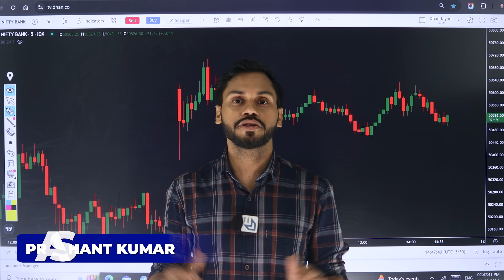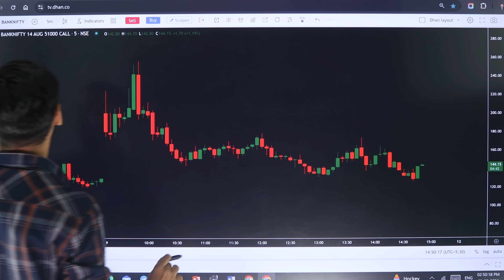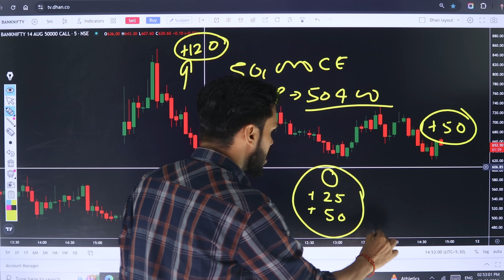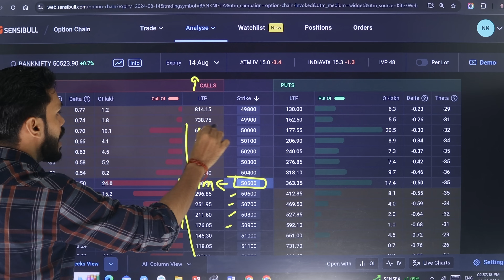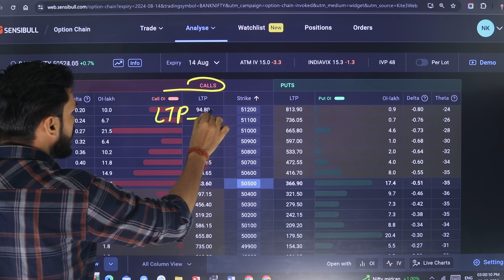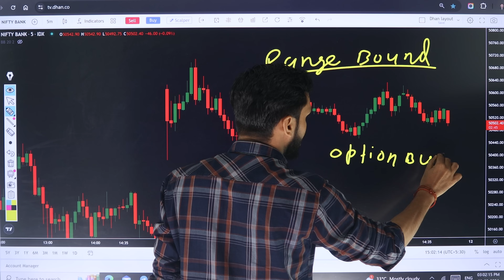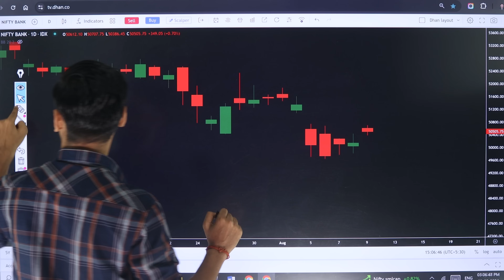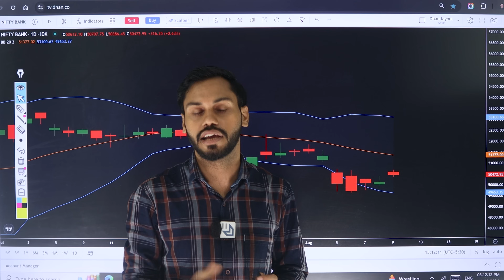OPTION BUYING TIME DECAY से छुटकारा | TIME DECAY IN OPTION TRADING | OPTION BUYING STRATEGY INTRADAY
After Download Enter the Org Code:- fvcqr